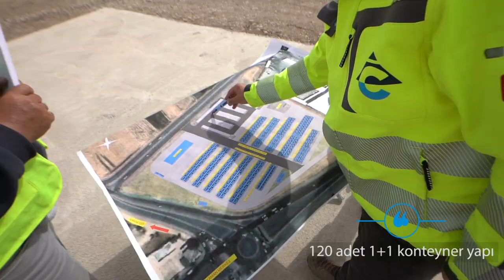Depremin Yaralarını Birlikte Sarıyoruz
Depremden etkilenen bölge halkı için Adıyaman’da yapımına başladığımız K-10 Konteyner ve P-2 Prefabrik Kent Alanı Projesi’nde çalışmalarımız tüm hızıyla devam ediyor. 40.000 metrekarelik alana kurulumunu gerçekleştirdiğimiz, 120 adet 1+1 konteyner yapı ve 120 adet 1+1 prefabrik yapıyla toplam 1.250 kişinin konaklayabileceği evlerde yaşam, mart ayı içinde başlayacak.